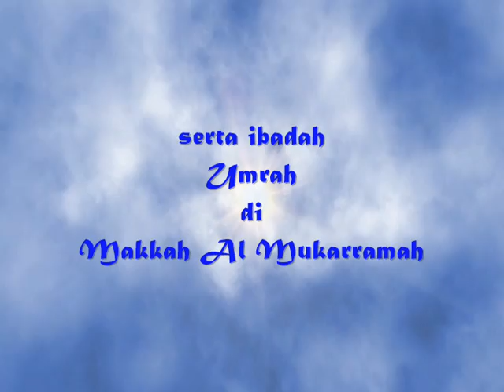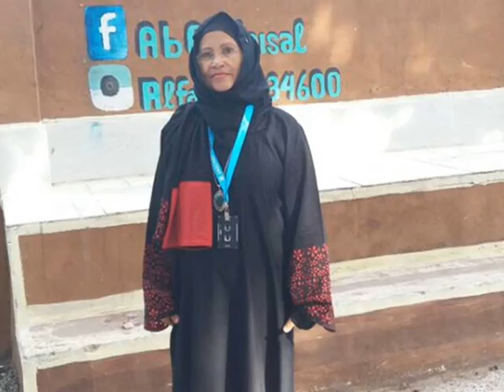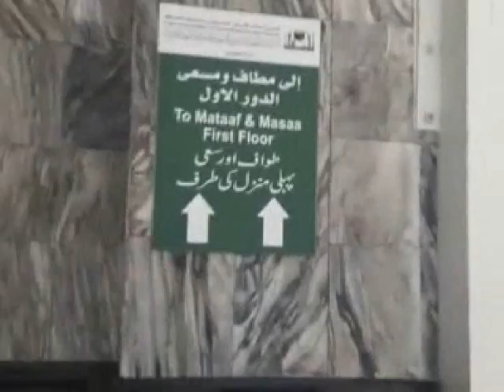Umrah Salmah ~ Alias